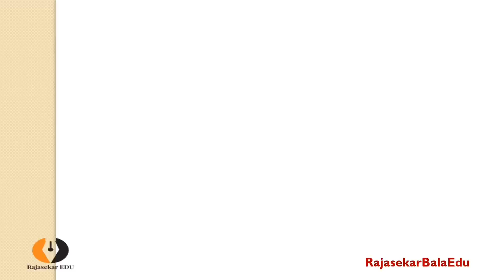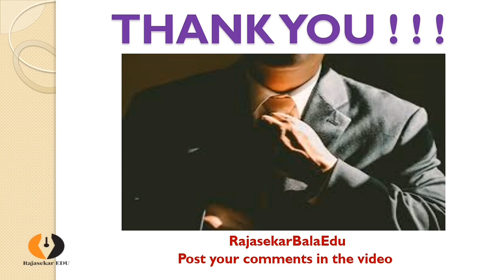TN School Reopen Not Now|Minister Announced|Advised Official in Meeting|It is not correct time|Tamil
Tamilnadu School Education Minister has announced yesterday 6th October 2020 that It is not a correct time to reopen schools in Tamilnadu.  Students health is most important.
After consulting with Health Department, Education Department and Revenue Department only, the decision will be taken regarding the reopening of schools in Tamilnadu.